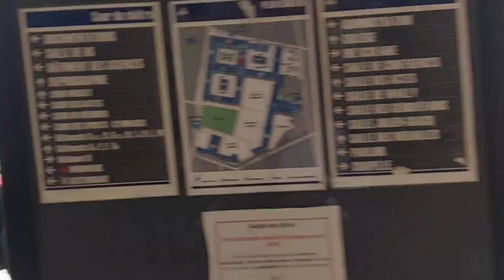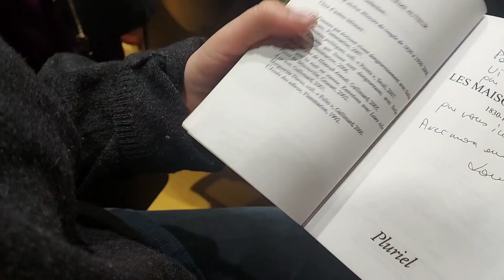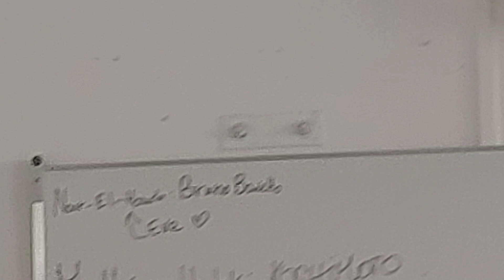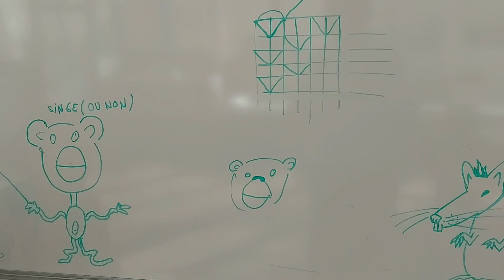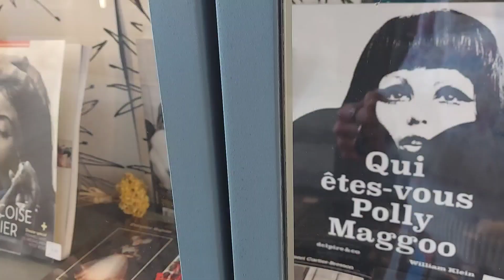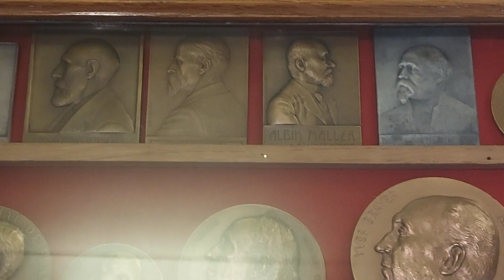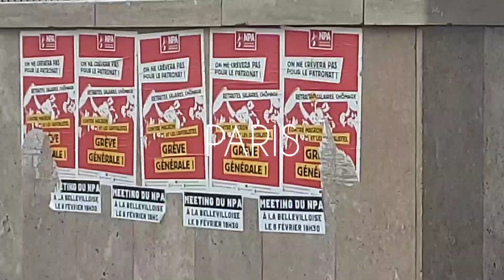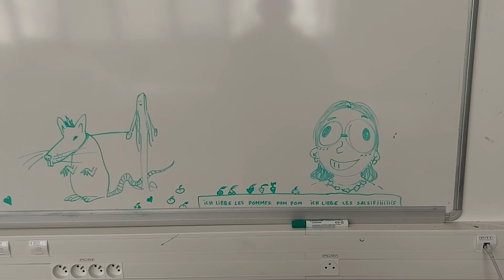Vlog école de Design, Expos, Linogravure et Tricot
Insta Art :  @nourehs